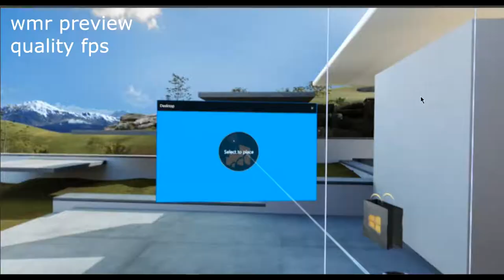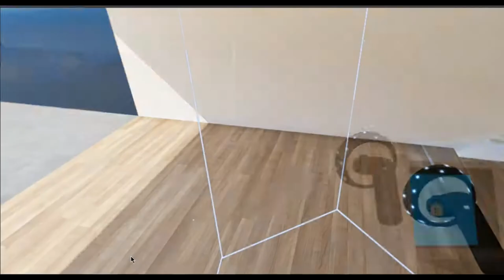minecraft in VR